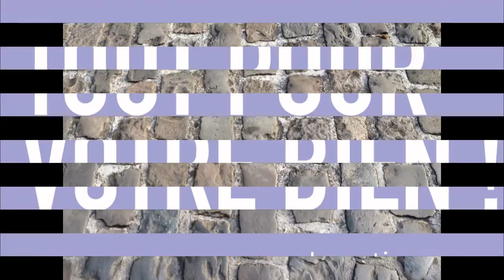Vivre à Montfort-l'Amaury - Yvelines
Village de charme, découvrez nos ventes de maisons à Montfort-l'Amaury